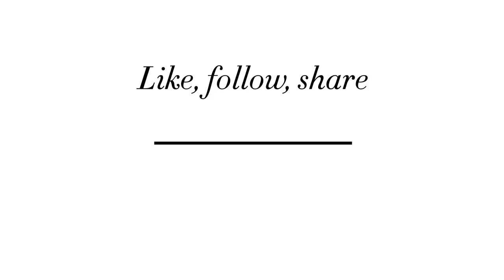The best Cannes dresses of all time